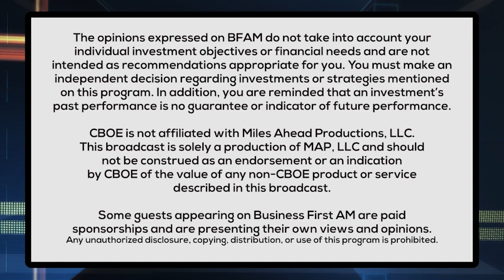Jared's Trade: KRE Could Fall To $44